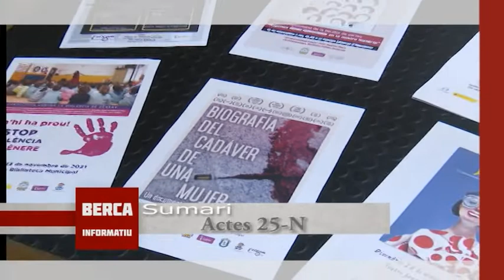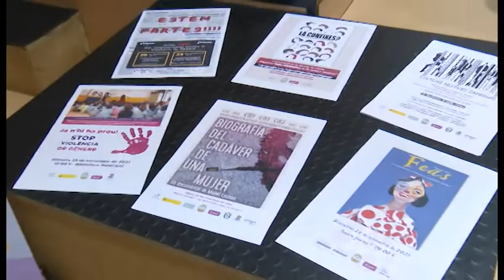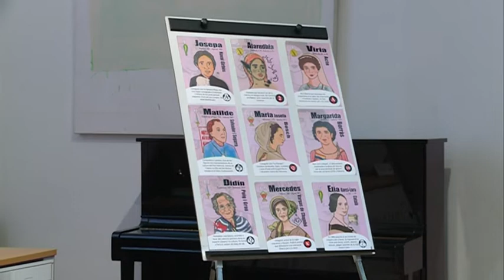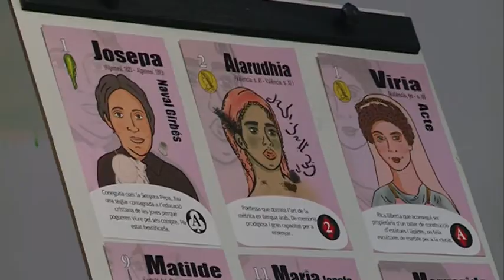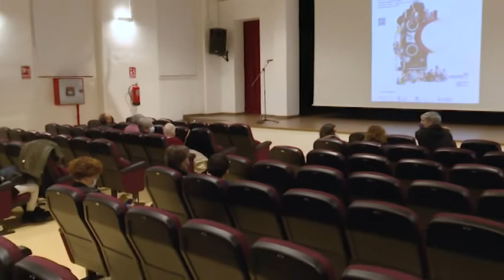16 novembre 2021